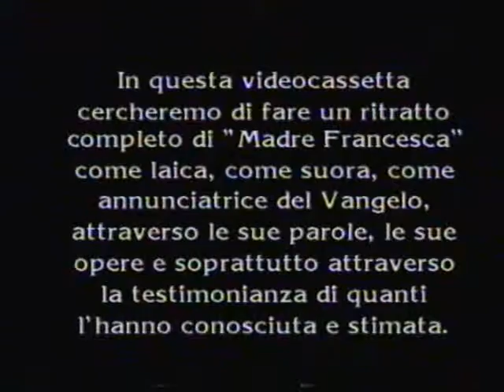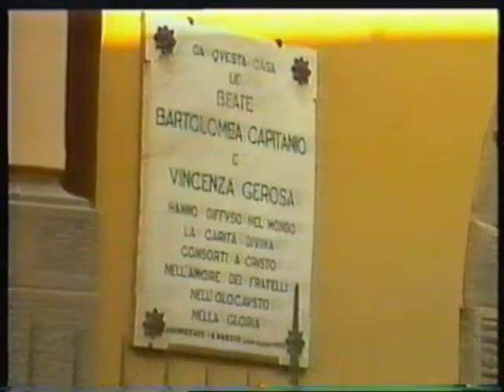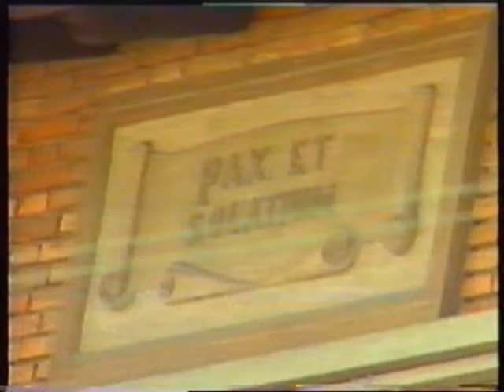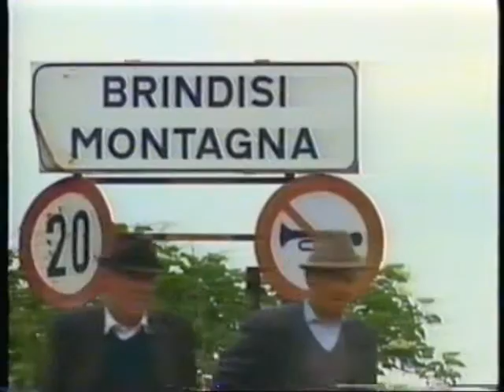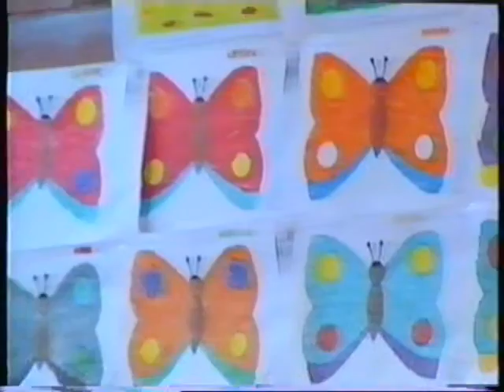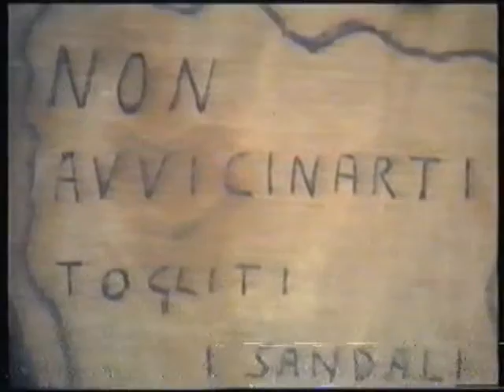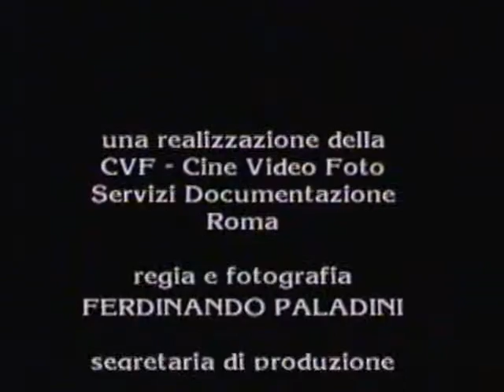Madre Francesca Semporini, Fondatrice Congregazione Sorelle Misericordiose.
Eventi, Tradizioni, Storia dal Cuore della Basilicata